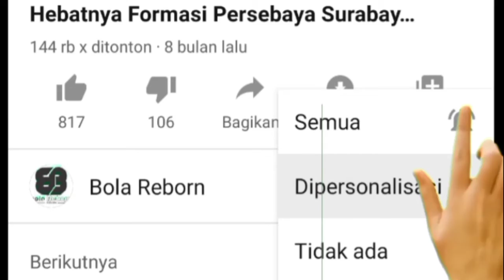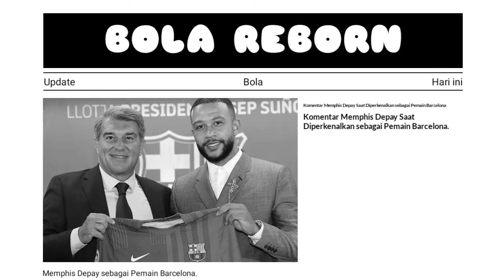Komentar Memphis Depay Saat Diperkenalkan sebagai Pemain Barcelona.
Penyerang tim nasional Belanda, Memphis Depay, resmi diperkenalkan sebagai pemain baru Barcelona.

Memphis Depay diperkenalkan dalam acara yang berlangsung di markas kebesaran Barcelona, Stadion Camp Nou.

Sebelum ini, Memphis Depay telah menandatangani kontrak berdurasi dua tahun. Artinya, dia akan berseragam Barcelona hingga akhir musim 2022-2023.

Dalam sesi perkenalan, Memphis Depay mengaku senang setelah resmi menjadi pemain baru Barcelona.

Baca juga: Makna Selebrasi Tutup Telinga Memphis Depay, Penyerang Belanda yang Bersinar di Euro 2020

Dia pun mengucapkan terima kasih kepada presiden Barcelona, Joan Laporta, serta semua pihak yang telah membantu proses tranfer dari Olympique Lyon menuju klub berjulukan Blaugrana tersebut.

"Hari ini adalah hari di mana kami membuat semuanya terwujud. Kami melalui percakapan panjang tetapi seperti perkataan presiden, saya di sini sekarang," kata Depay dalam video yang diunggah di akun Twitter Barcelona.

"Jadi, saya ingin mengucapkan terima kasih kepada presiden serta seluruh jajarannya, dan juga kepada tim saya atas seluruh upaya yang mereka lakukan untuk membuat kesepakatan ini terwujud. Akhirnya saya berada di sini," ujar Depay.

Tak lupa, Depay juga mengucapkan terima kasih kepada sang pelatih, Ronald Koeman.

Adapun Depay dan Koeman sebelumnya pernah menjalin kerja sama ketika sang pelatih masih menukangi timnas Belanda.

Selama menjalin kerja sama, Depay mengaku kerap mendapat suntikan kepercayaan diri dari Koeman.